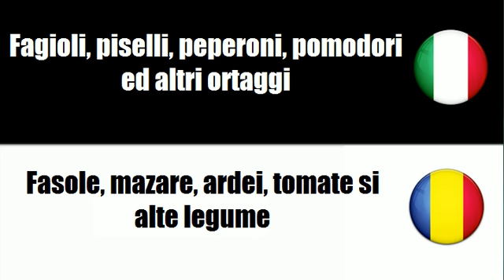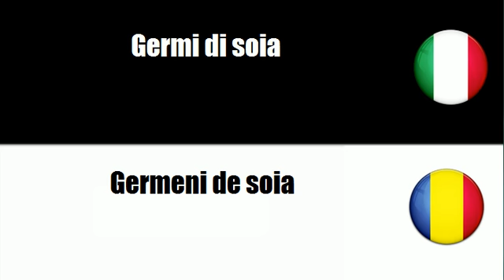Imparare il vocabolario Rumeno # Argomento = Verdura trasformata